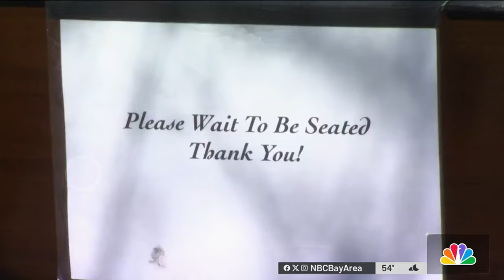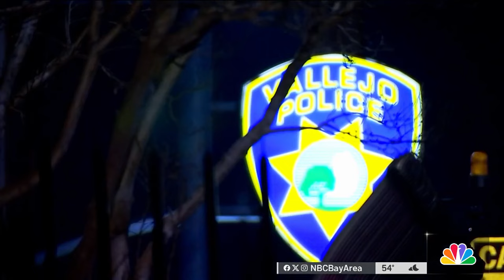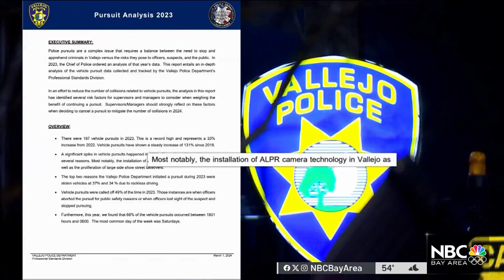San Francisco begins to roll out new automated license plate readers to help fight crime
San Francisco is beginning to roll out a new tool to help fight crime, especially retail and car theft. Gia Vang reports.